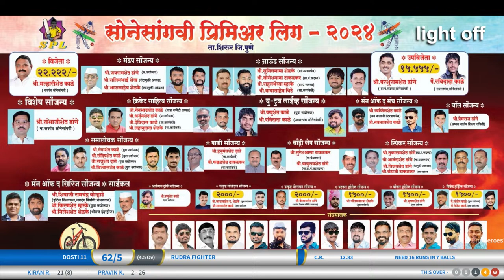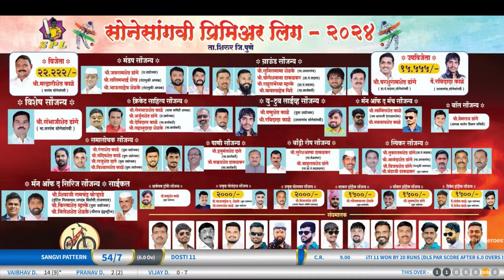SONESANGVI PREMIER LEAGUE DAY 2 2024 SG EVENTS LIVE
Our rental Services:
1. Live streaming
2. Live streaming with customized overlay
3. Live streaming on any platform
4.Projector on rent
5.Sound System on rent
6. LED video wall on rent